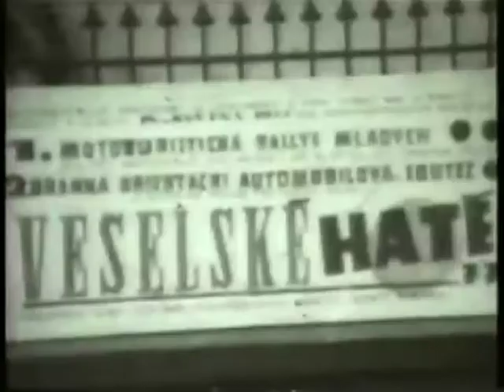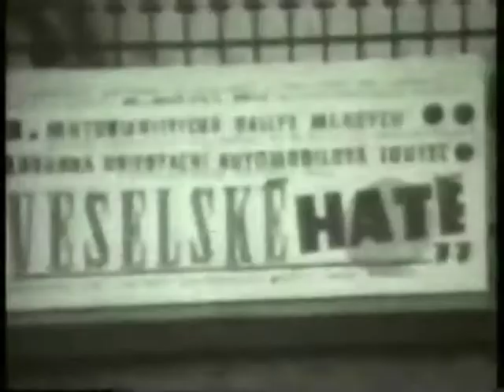dusinka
Veselské Hatě 1977